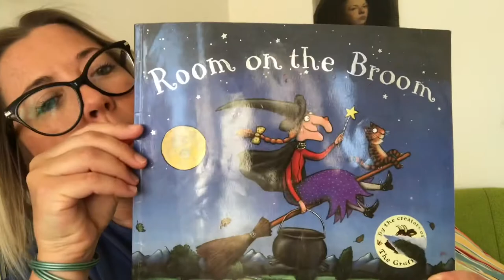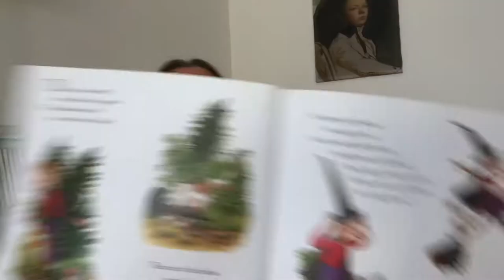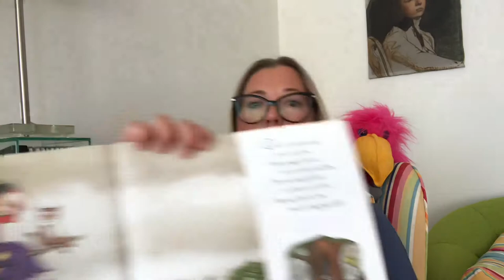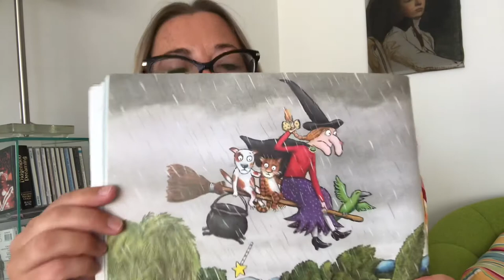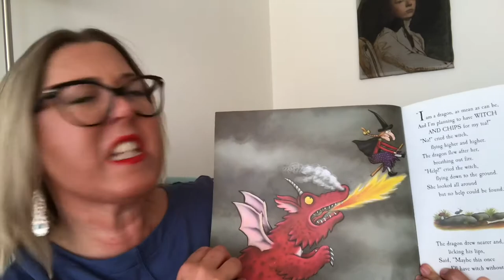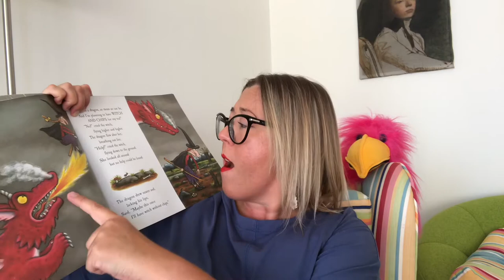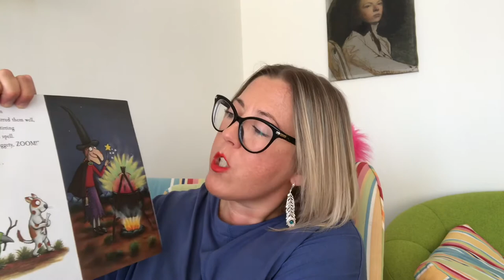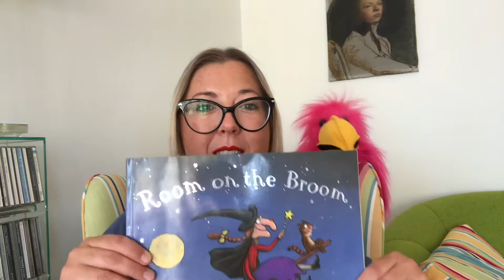Room on the Broom by Julia Donaldson and Axel Scheffler published by MacMillan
Pablo joins Miss R to share the story of Room on the Broom